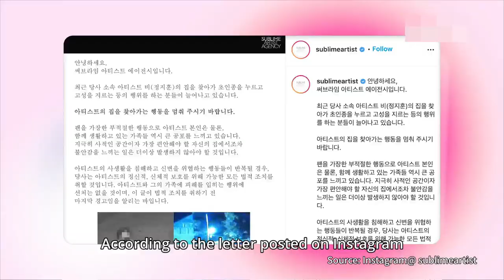Rain and His Family Get Harassed by Sasaengs Uninvited Outside His Home!